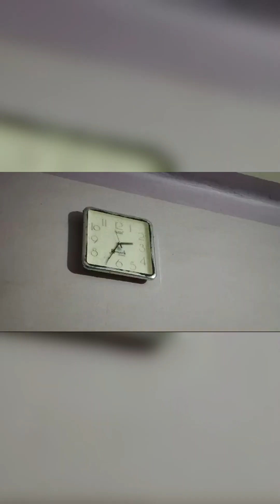ଏତେ ରାତିରେ ରୋଷେଇ ପୁଣି ରାତି ୨ଟା ରେ କଣ ପାଇଁଁ vlog@riyanshlifestyle